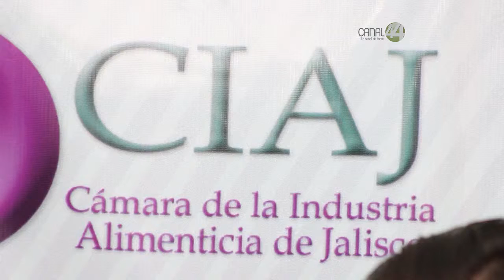Señal Informativa: Bajan ventas por impuesto a alimentos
El cobro del Impuesto Especial sobre Producción y Servicios  a alimentos de alta densidad calórica, representó un duro golpe para  la industria alimenticia.
En Jalisco bajó las ventas de este sector y cerró 30 empresas, el 60% panificadoras. El resto de confitería.